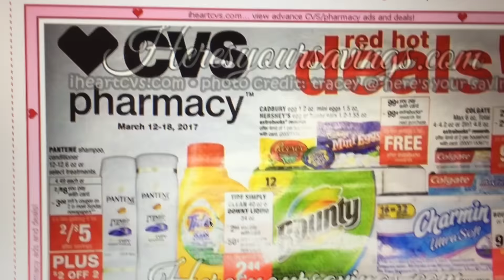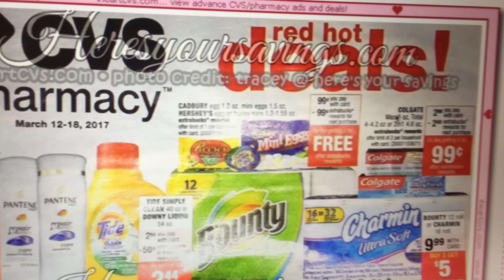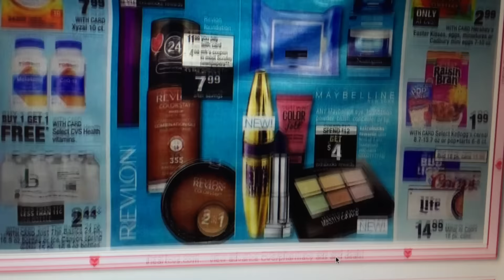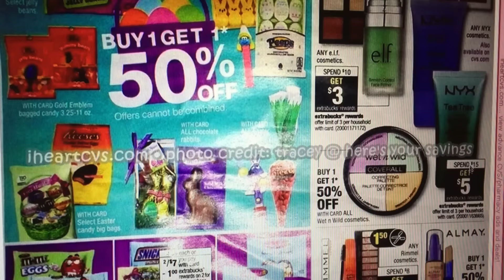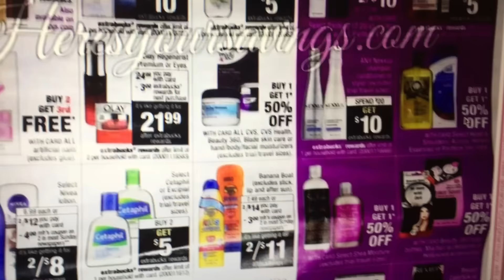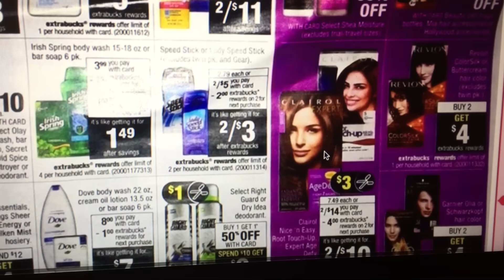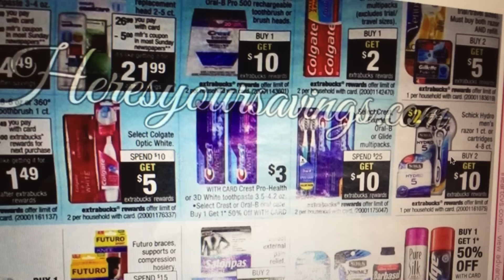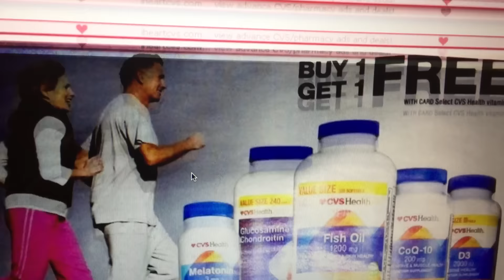Circular de CVS (3/12/17-3/18/17)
Gracias por mirar mi vídeo!!
Credito a iheartcvs.com y Tracy@ here's your savings.